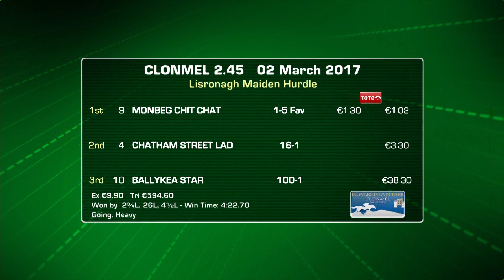Clonmel Highlights 2nd March 2017